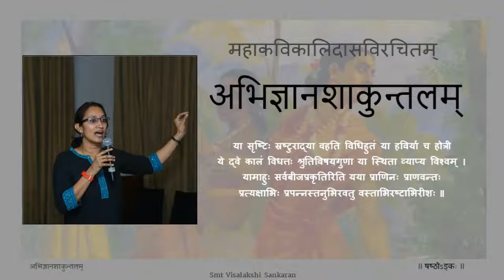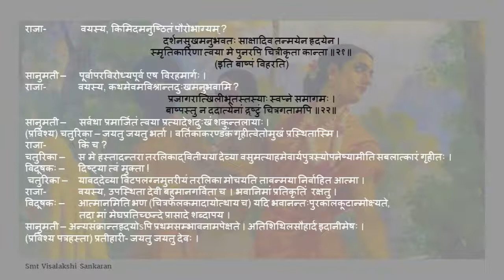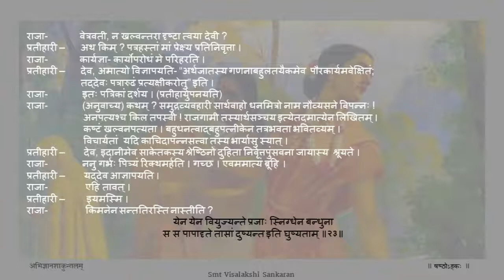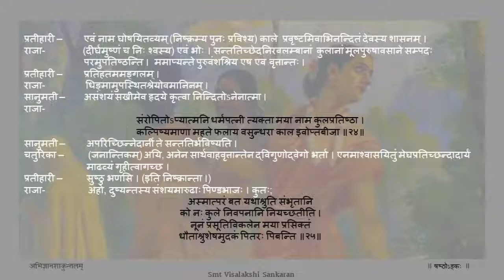अभिज्ञानशाकुन्तलम् अङ्कः ६ पाठः ०७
Act 06

पाठः ०७ - दुष्यन्तकर्तृकः मृतसार्थवाहदायविषये निर्णयः, स्वानपत्यतां परिचिन्त्य दुष्यन्तस्य विलापः